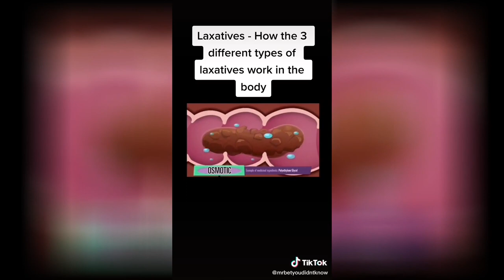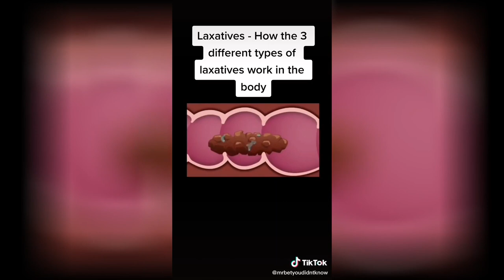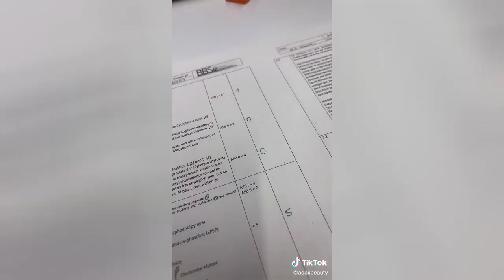Biology Hashtag TikTok video compilation #58